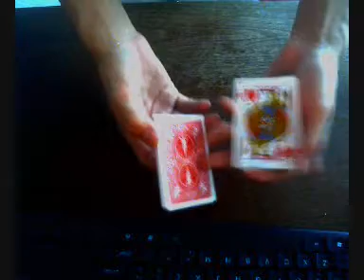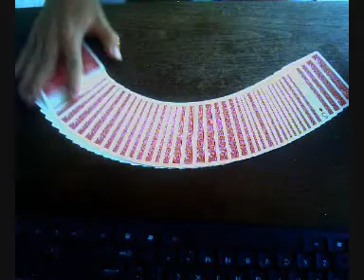Ultimate Triumph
It's Ultimate Triumph!